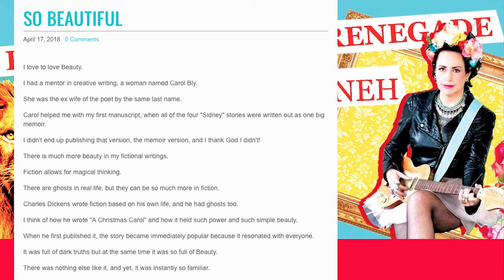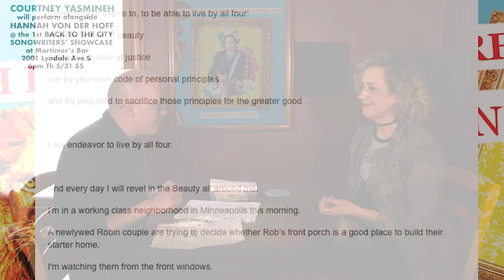COURTNEY YASMINEH Full Interview Part 1 of 2 on BACK TO THE CITY: MPLS MUSIC CONVERSATION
THE FORTUNE & FALLS OF ASCENDENT SONG-WRITER / NOVELIST COURTNEY YASMINEH: BACK TO THE CITY VIDEO INTERVIEW (Part 1 of 2)

It was when shooting the music video for "Misfits & Losers" in New Orleans that Courtney Yasmineh received a warning immortalized in the opening minute of her most recent LP, "High Priestess and the Renegade."

"Fortune teller down in New Orleans drew drew a Tower Card, you know what that means.
He said 'Beware doll, you're bound to fall,' and ever since that day I've been falling."

In this, the first of two long-form video interviews with Courtney Yasmineh to be released ahead of her early-evening "Songwriters' Showcase" event with Hannah von der Hoff at Mortimer's on Thursday May 31st, Yasmineh reflects on her creative life since that moment. As well as three in-studio performances recorded, mixed and mastered at the Minnehaha Recording Company, this video interview features readings and reflections from Yasmineh’s recent novel "A Girl Called Sydney: The Coldest Place."

You can catch Courtney Yasmineh and fellow songwriter Hannah von der Hoff at Mortimer's Bar between 6 and 8pm on the final day of this month, Th May 31st. Between now and then, Back to the City will releaea second long-form interview with Yasmineh, including in-depth discussion of every song on her new LP, “High Priestess and the Renegade.”